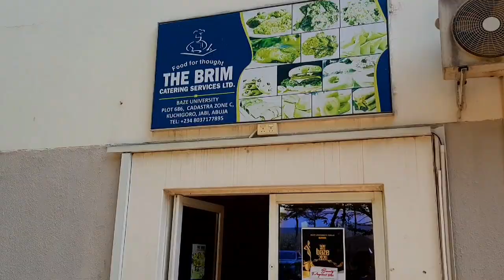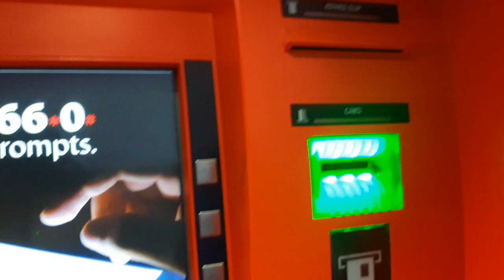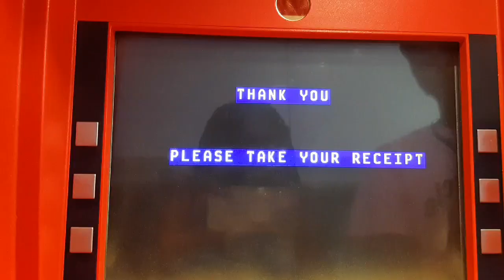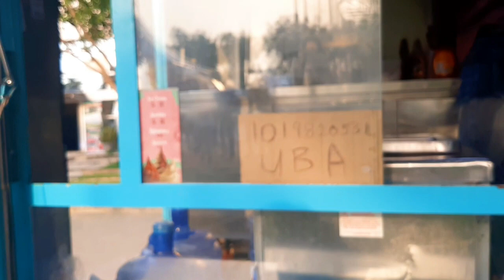Vlog #1: A Week In My Life: Trade Fair, Law dinner, Cultural Day, Fell sick....